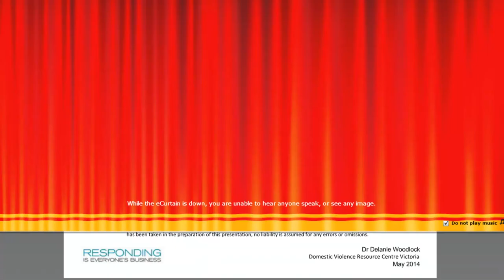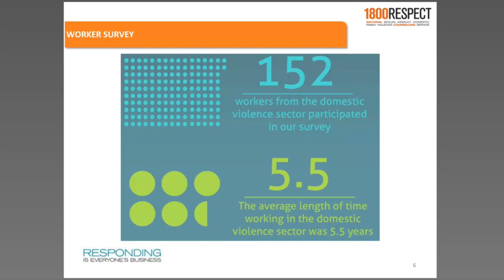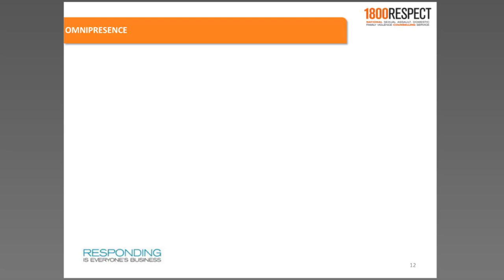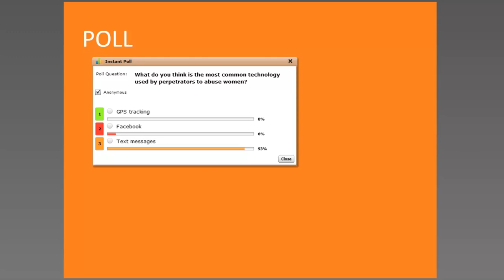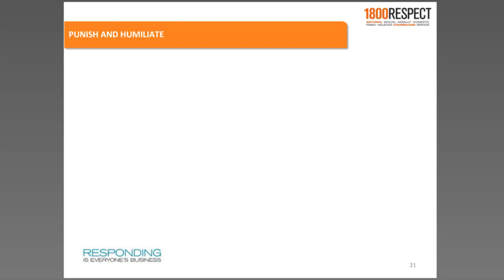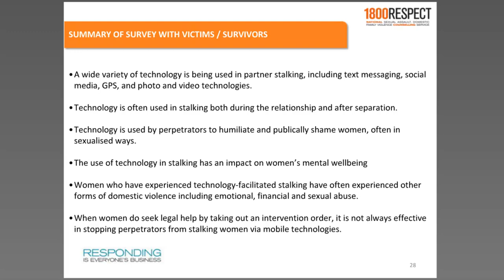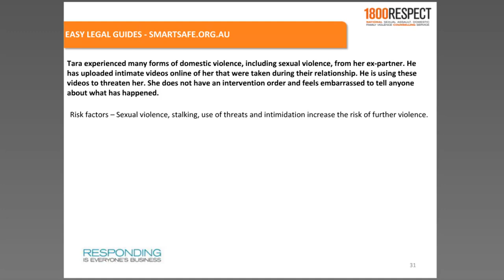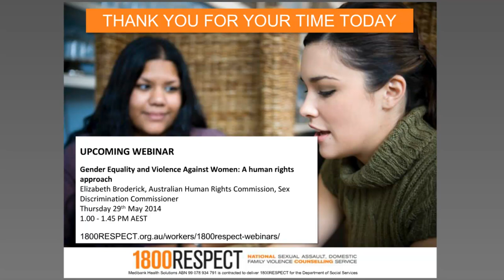Technology, Stalking and Domestic Violence: What is it and how your clients can stay safe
Delanie Woodlock presents the SmartSafe research, one of the first studies to examine technology-facilitated stalking in the context of domestic violence